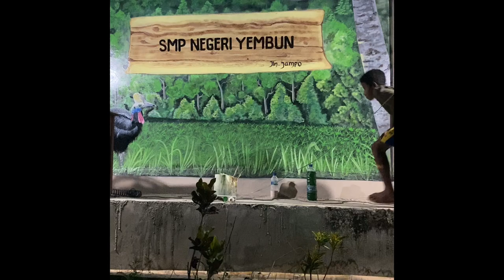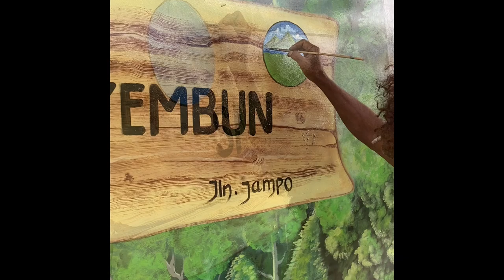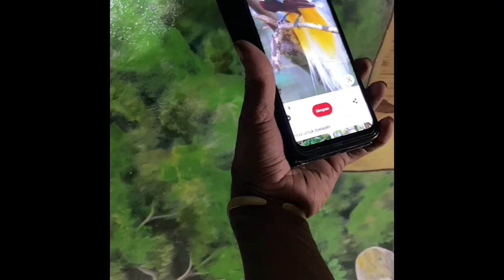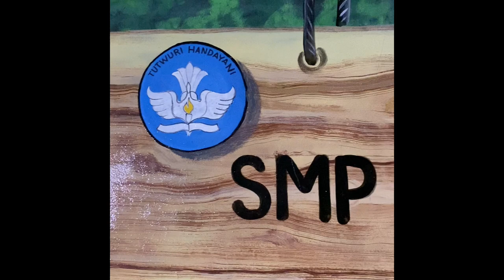Proses Membuat Literasi Berbentuk Lukisan Bermakna Sadar Lingkungan.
Lukisan ini merupakan Literasi mengingatkan peserta didik, orangtua dan semua pihak yang berkepentingan membutuhkan alam, agar selalain kita pakai kita pun perlu melestarikan. Penebangan liar dan perburuan liar semakin meraja rela. Oleh sebab itu mari kita mulai sadar dan bertanggujawab akan lingkungan agar tetap indah seperti lukisan ini.